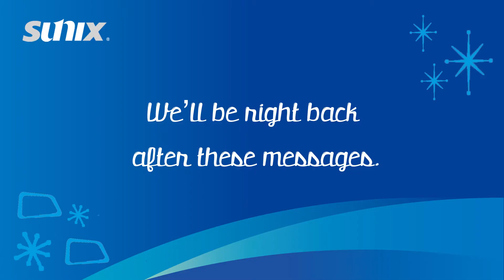SUNIX iSafe - Cloud Data SecureKey!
SUNIX Announced the World's First USB and NFC Cloud Data SecureKey! SUNIX iSafe also won d&i awards 2014 which is an excellent design and innovative product.

Encrypt all kinds of digital data synchronization in the cloud, and secure data can be accessed via wireless NFC connection on mobile devices or wire USB connection on PC/NB host. The easiest operations only one step to encrypt/decrypt any digital data or folder.